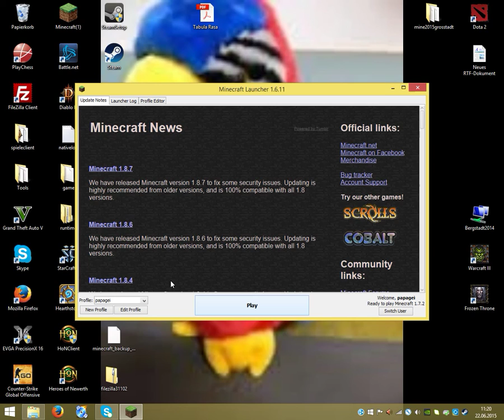Skyblock 3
wieder eine runde skyblock versuch die insel weiter ausbauen. jagt auf den erstplatzierten